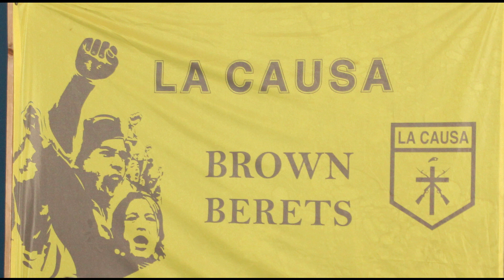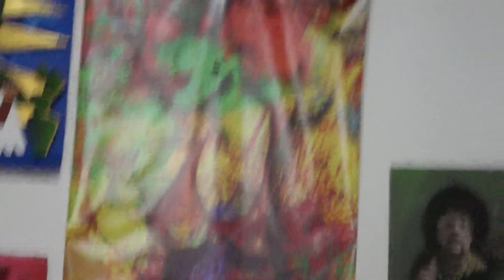Chicano Reflections Conference Part 2 of 2